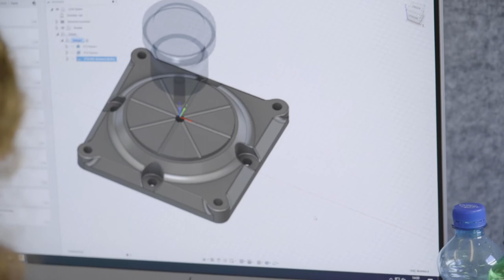Was macht eigentlich ein/e Formenbauer/Formenbauerin EFZ - SwissSkills 2020